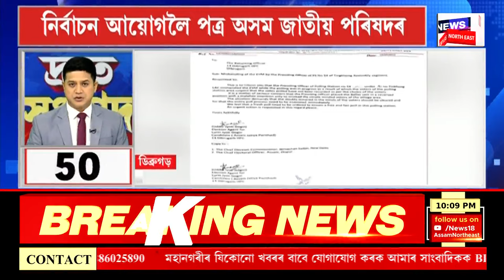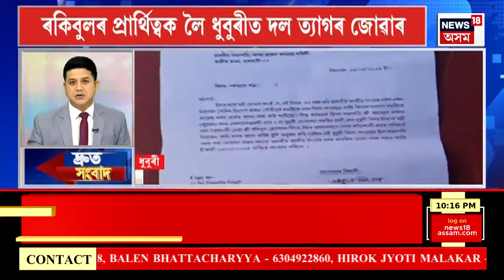SPEED NEWS : এশটা গুৰুত্বপূৰ্ণ খবৰ | Amit Shah Assam Visit | LS Polls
SPEED NEWS | দেওবাৰে শিলচৰলৈ কেন্দ্ৰীয় গৃহমন্ত্ৰী অমিত শ্বাহ
* এইবাৰ ৰাভা জনগোষ্ঠী হিচাপে পৰিচয় দি কোকৰাঝাৰ সমষ্টিত মনোনয়ন দাখিল সাংসদ নৱ শৰণীয়াৰ
* দেওবাৰে কাৰ্বি আংলঙত প্ৰচাৰ চলাব মুখ্যমন্ত্ৰীয়ে